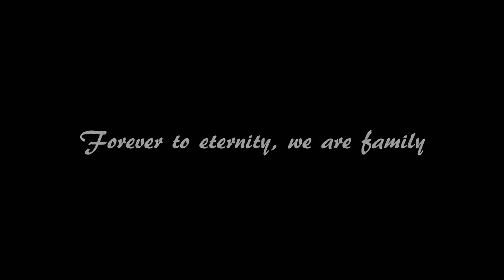Family is .....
For me family means everything. Without family we'd be nothing.